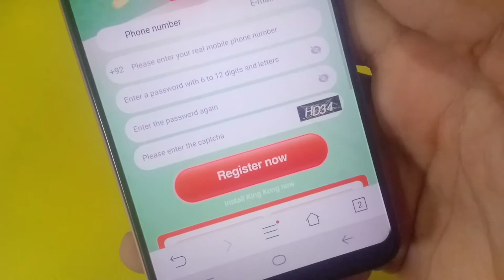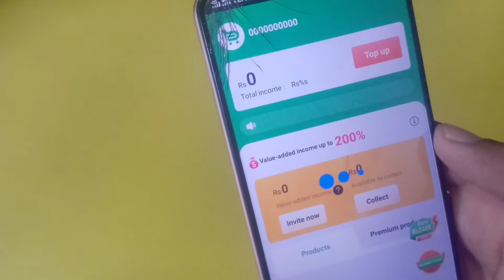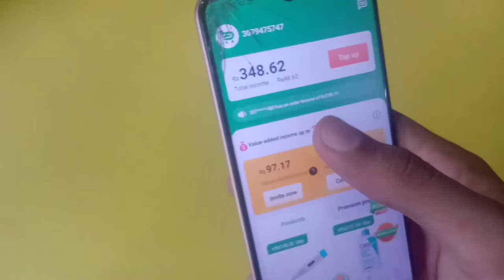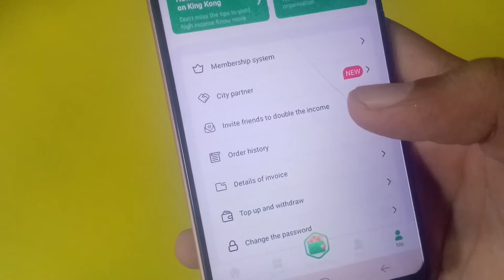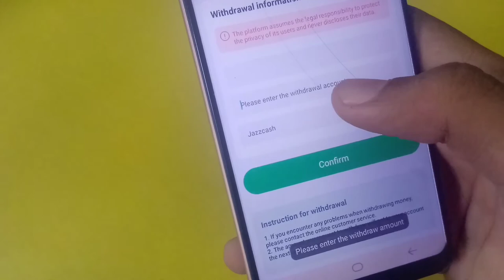King Kong Earning app ❘❘ King Kong App Review ❘❘ New Earning App ❘❘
❘❘❘❘ App Link ❘❘❘❘